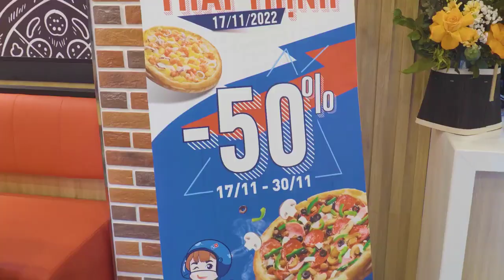Pizza - Grand opening Ha Noi Thái Thịnh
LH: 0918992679